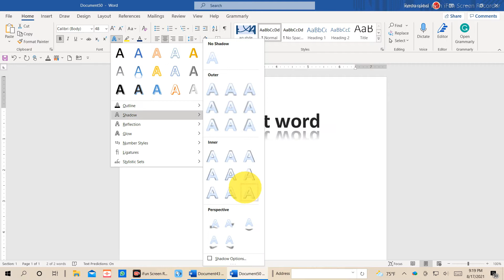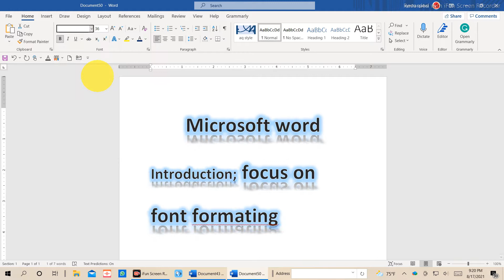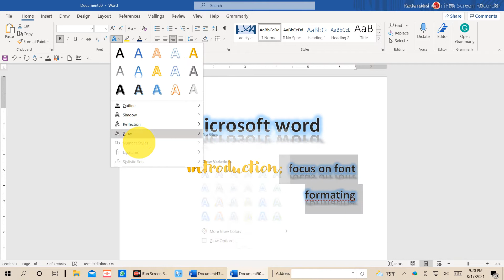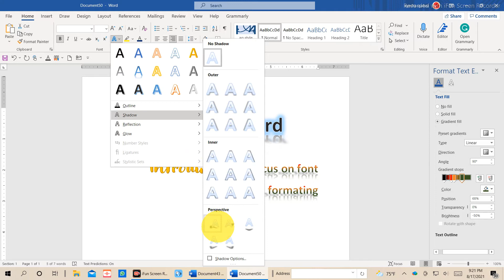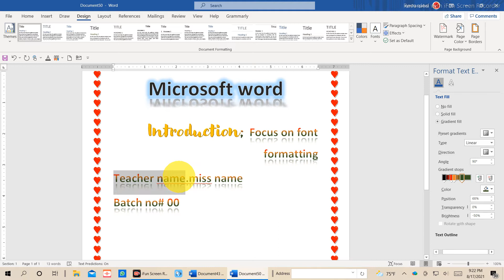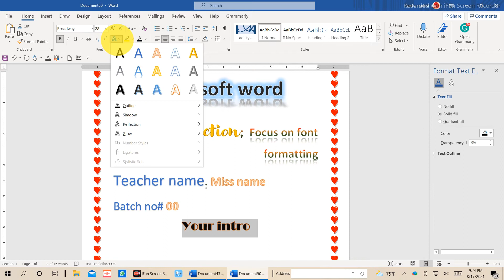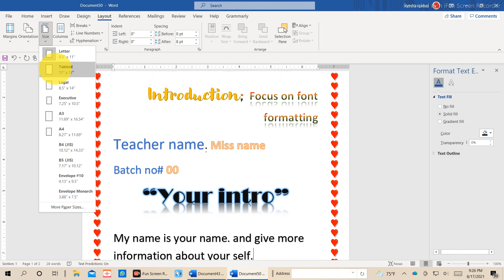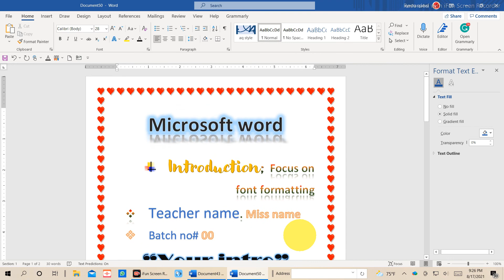MS WORD FOR BEGINNERS BY | AQ COMP INSTRUCTOR | aqcompinstructor 👩‍🏫✍msword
hi in this video you will see that how to play with your font group and how to make different font colors and use them in your intro cards and many more, so watch the full video and subscribe for more informative videos.